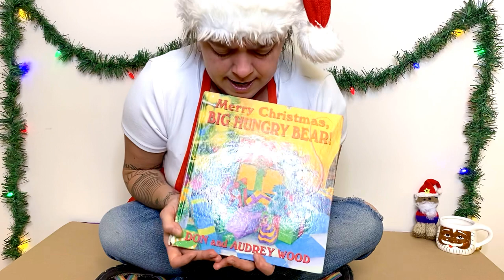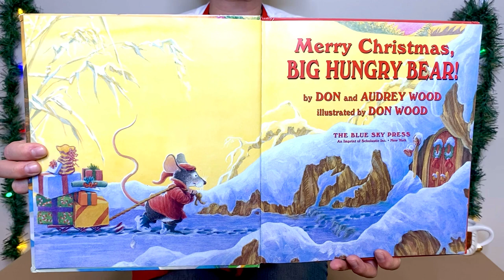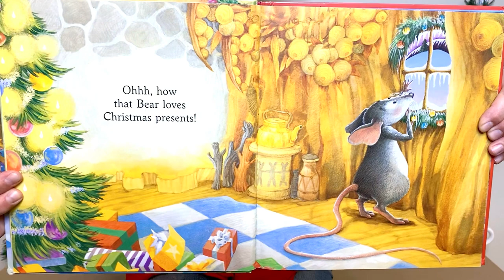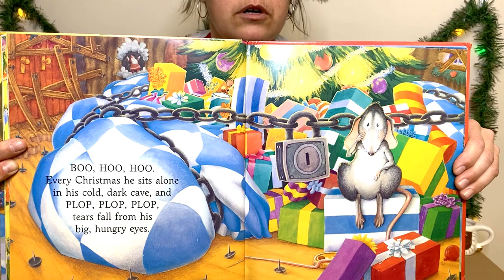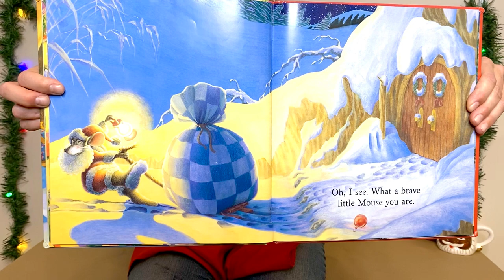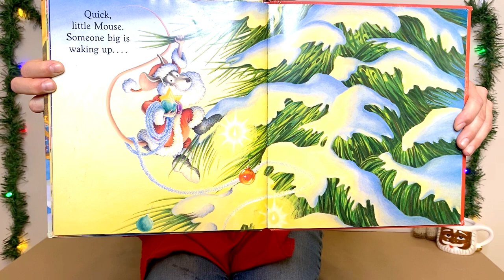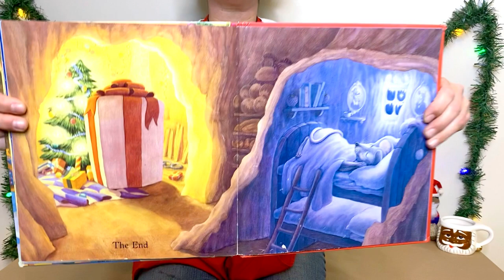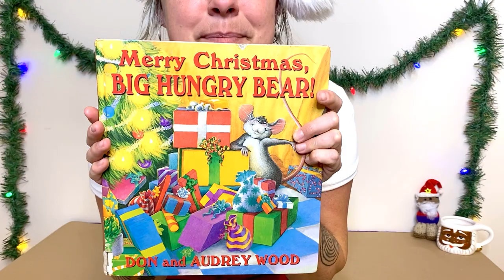Story Time: "Merry Christmas, Big Hungry Bear" by Don and Audrey Wood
We absolutely love this Christmas book that follows Little Mouse into winter after his summer adventure with the strawberry in "The Little Mouse, the Red Ripe Strawberry and the Big Hungry Bear."